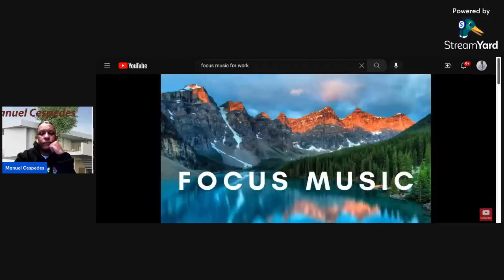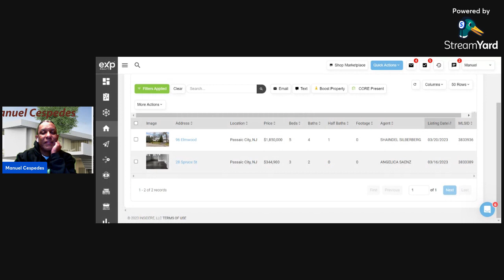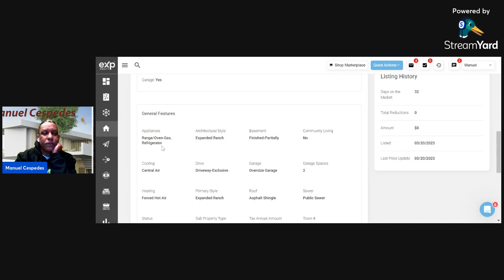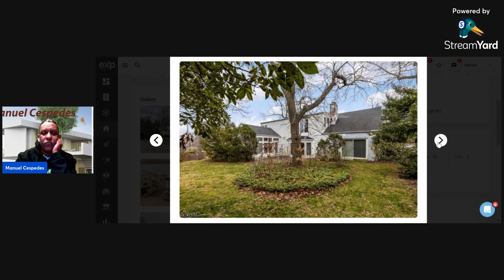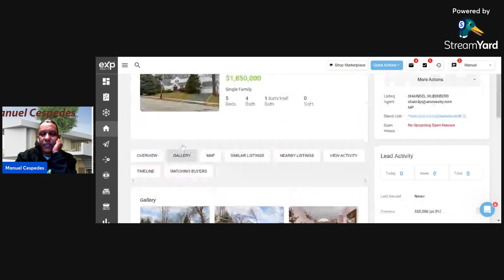Property of the Week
Property of the Week is in Passaic City. With Manuel Cespedes